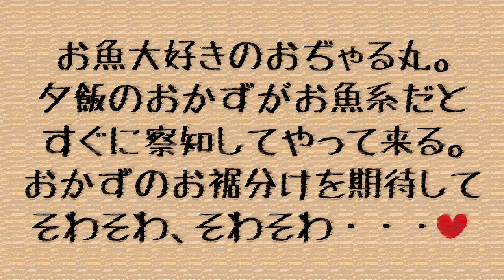【猫 多頭飼い】サンマと猫とハロウィンと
おぢゃる丸、今回は寝てたので焼き始めてから来ましたが、起きてる時は生のお魚を取り出しただけで「今日はお魚ですか（ワクワク♪）」ってやって来ます(^-^)
火・木・土曜日に動画をアップしていく予定です。